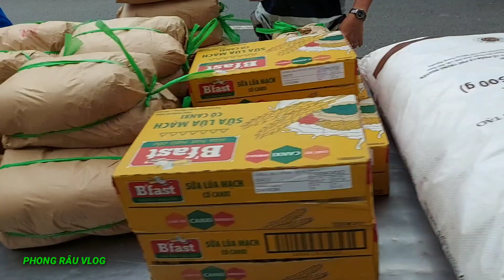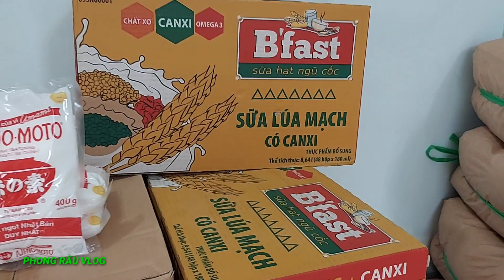Chị Loan ở Nhật gởi 200 suất quà ý nghĩa cho d.â.n Sa Đéc